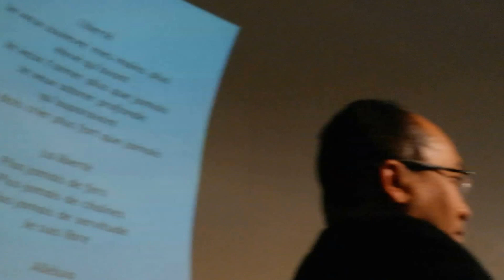Antsapraise #5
Concert spirituel organisé par le groupe des SCOUTS PARIS.
25 Janvier 2013 ERF 16 Rue Chauchat 75009 Paris